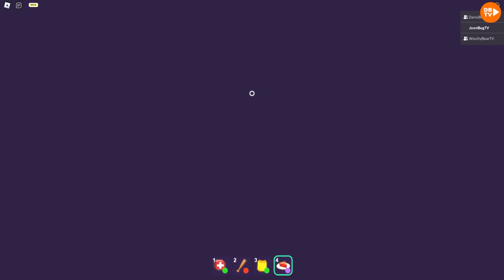CRIMINALS BROKE INTO OUR HOME ALONE HOUSE IN ROBLOX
While at our New Home Criminals Broke into Our House in ROBLOX